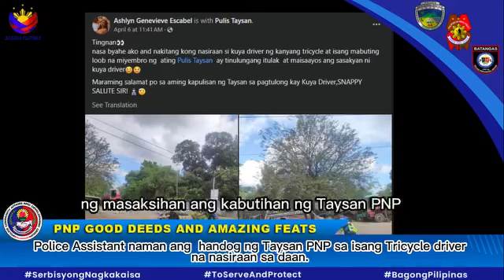Good Deeds and Amazing Feats ng Serbisyong Nagkakaisa ng Batangas Police Provincial Office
TUNGHAYAN: Ang mga pinakabagong kwento tampok ang mga natatanging Good Deeds and Amazing Feats ng Serbisyong Nagkakaisa ng Batangas Police Provincial Office katuwang ang mga mamamayan sa ilalim ng pamumuno ni PCOL SAMSON B BELMONTE.
"True public safety requires a collaboration between Law Enforcement and the community"
PCADG Calabarzon - New Account